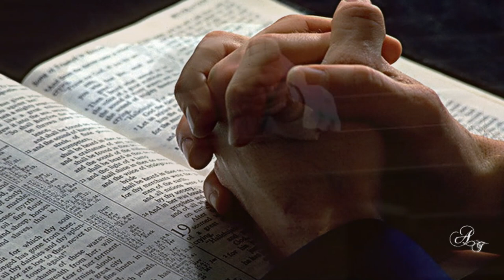В посеребрённое стекло